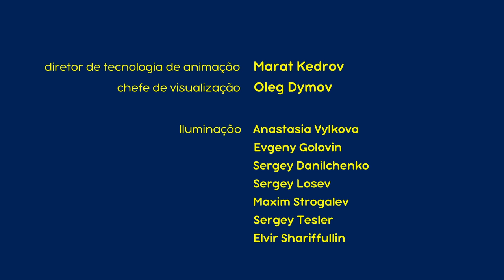Masha e o Urso 👱‍♀️🐻💥 Novo episódio 2022 🤗 A Masha É Que Sabe 👶🐇 Compilação para crianças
Masha e o Urso. Primavera com Masha e o Urso!

Inscrever-se agora!